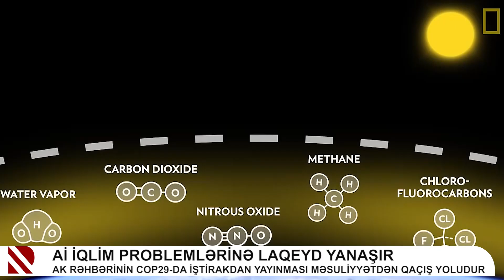Aİ İqlim problemlərinə laqeyd yanaşır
AK rəhbərinin COP29-da iştirakdan yayınması məsuliyyətdən qaçış yoludur